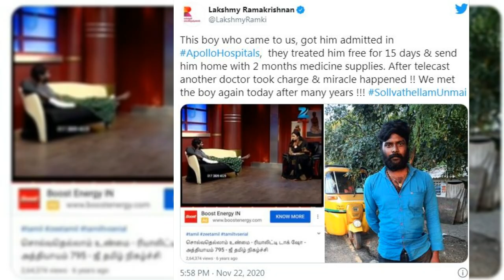இப்படி ஒரு நிலை யாருக்கும் வர கூடாது ஒரு நிமிடம் இந்த வீடியோ முழுசா பாருங்க! | Tamil Cinema News